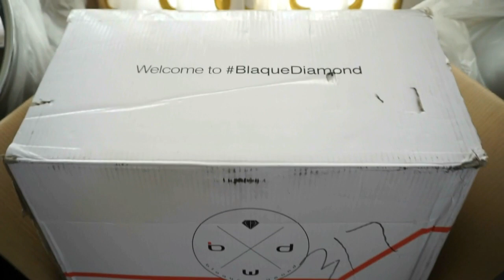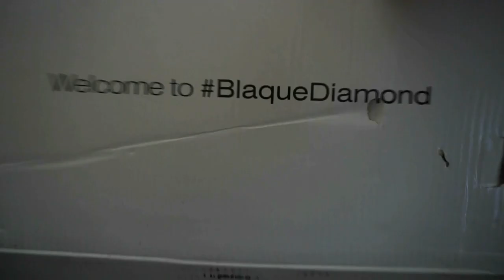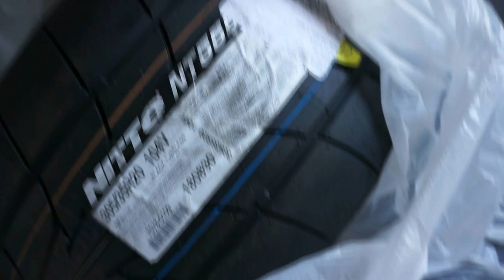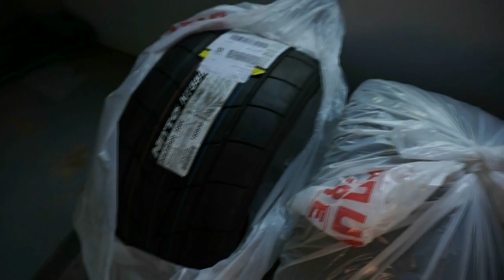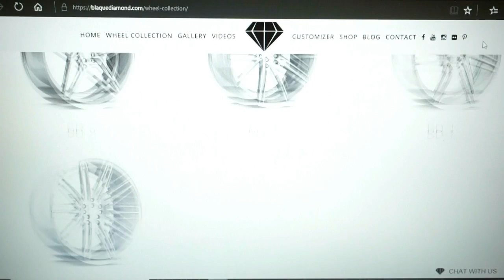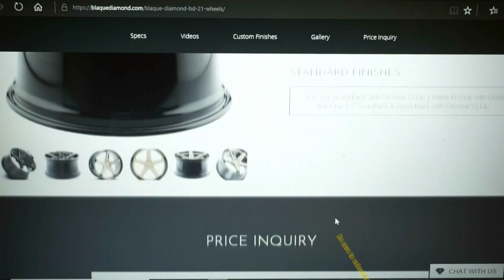New rims and sponsorship REVEAL!!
What good YouTube fam! Here is glimpse of the new rims and tires. Also answered a couple questions i have received involving my current 22 inch Velgens. Wanted to keep this video somewhat short and sweet, so i hope you enjoy it!!